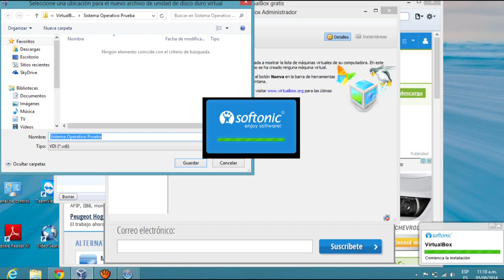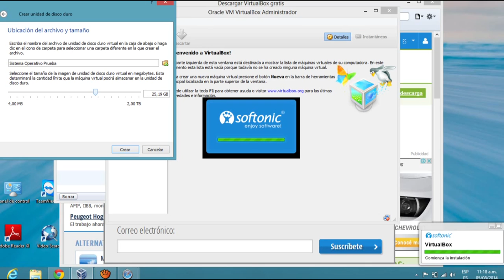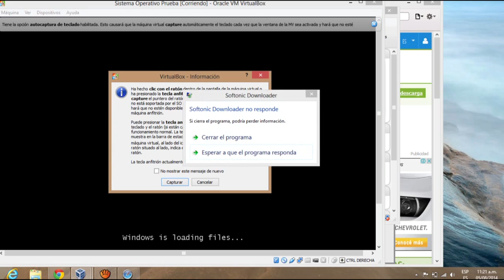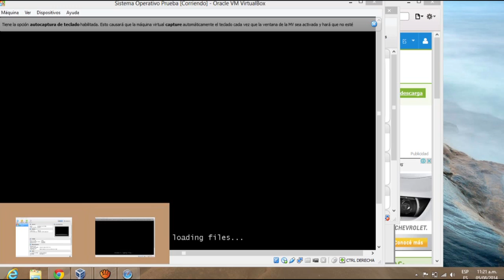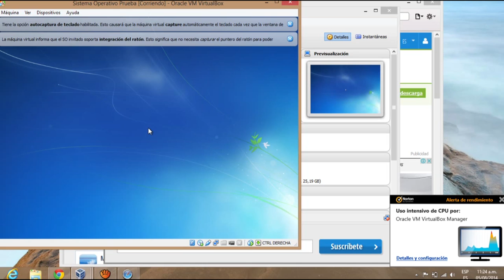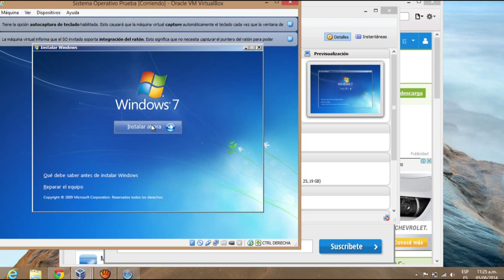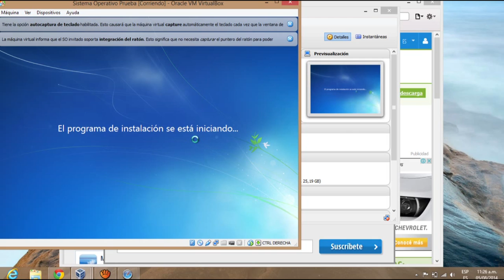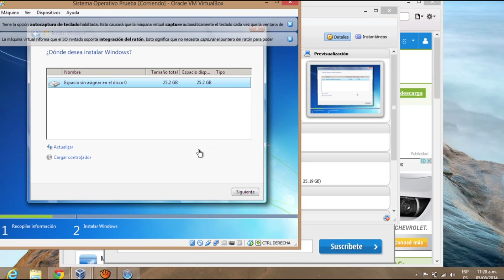virtual box parte 3